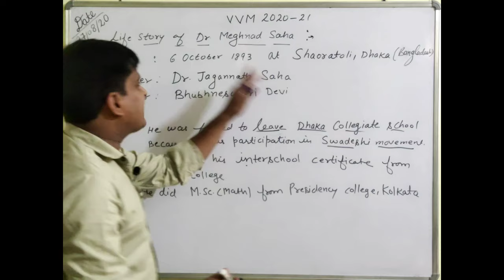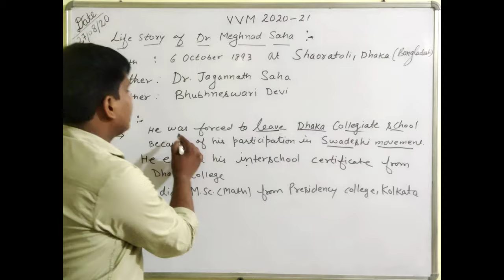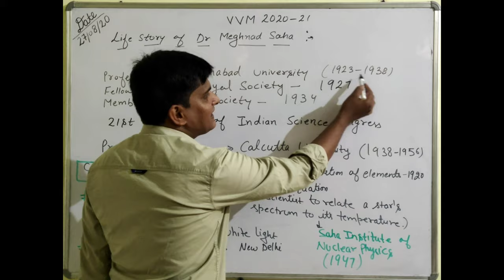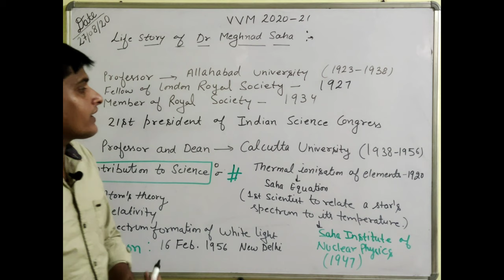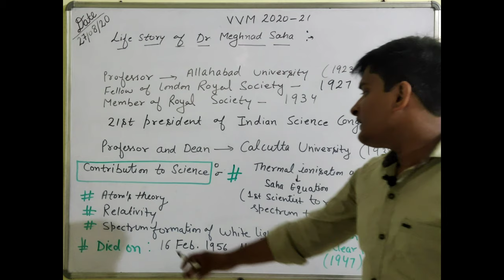LIFE STORY OF DR. MEGHNAD SAHA || BY SANDEEP SHARMA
LIFE STORY OF DR. MEGHNAD SAHA AND CONTRIBUTION TO SCIENCE  FOR VVM EXAM